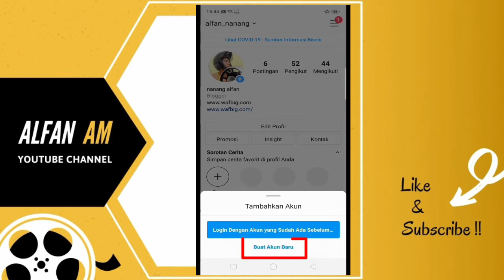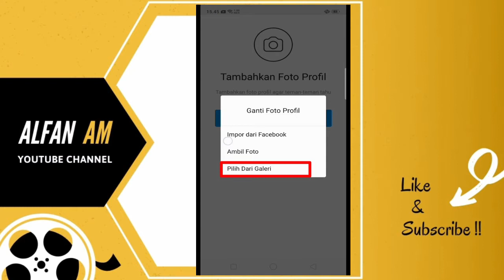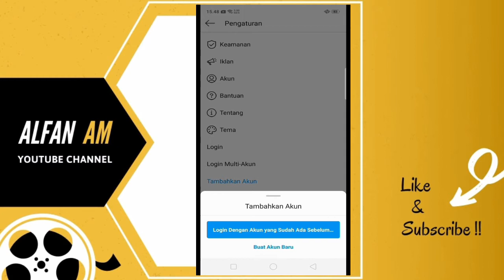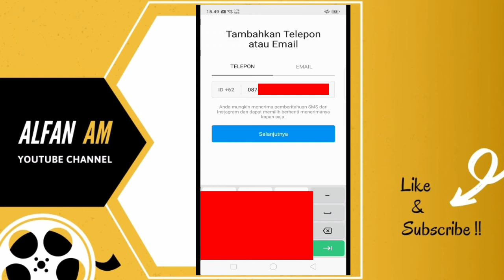Cara Membuat Instagram Baru di Hp Yang Sama Tanpa Email dan No.Hp Juga Bisa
tutorial cara membuat akun instagram baru di hp yang sama, dalam satu hp dan 1 aplikasi tanpa email atau nomor hp juga bisa. Dan di video tutorial instagram ini kami berikan 2 cara membuat instagram baru dalam 1 hp saja yang mudah sekali untuk kamu coba sendiri.

Instagram terus mengalami pembaruan di setiap fiturnya dan cara ini adalah cara terbaru 2020 dalam mendaftar banyak akun instagram dalam 1 hp android saja. Nah, buat kamu yang awam banget tentang hal ini, maka bisa mengikuti tahapan cara seperti pada video diatas.

Dan untuk kesimpulannya dalam kedua cara diatas, yaitu jika kita membuat instagram tanpa email dan no hp, maka ketika menambahkan akun instagram menjadi 2 atau 3 akun lagi, maka hanya dengan login menggunakan 1 akun instagram saja sudah bisa masuk ke instagram akun lainnya.

Lain halnya apabila menggunakan cara login yang berbeda atau dengan menggunakan alamat e mail atau no. hp yang berbeda, maka diperlukan memasukan email dan kata sandi atau password nya terlebih dahulu untuk beralih ke akun instagram yang lainnya.

Kiranya itu saja penjelasannya dan selamat menonton video nya dan selamat mencoba tutorialnya. Terimakasih sudah mampir ke channel youtube alfan am.